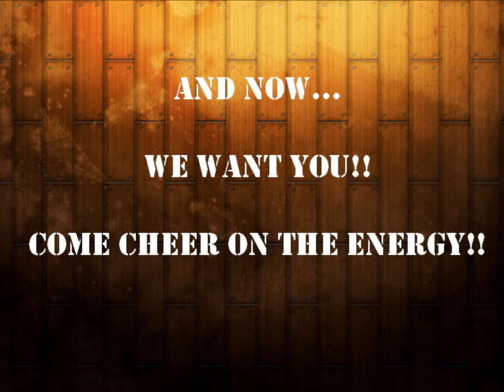Iowa Energy 2013 Season Kick Off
The NBA D-League consists of 17 teams for the 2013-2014 season: Austin Toros, Bakersfield Jam, Canton Charge, Delaware 87ers, Erie BayHawks, Fort Wayne Mad Ants, Idaho Stampede, Iowa Energy, Los Angeles D-Fenders, Maine Red Claws, Reno Bighorns, Rio Grande Valley Vipers, Sioux Falls Skyforce, Santa Cruz Warriors, Springfield Armor, Texas Legends and Tulsa 66ers.